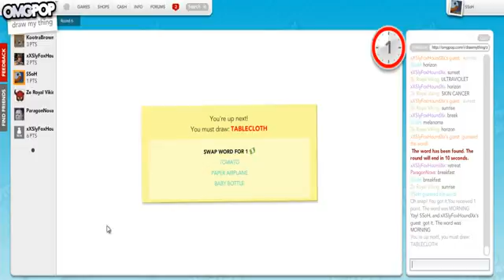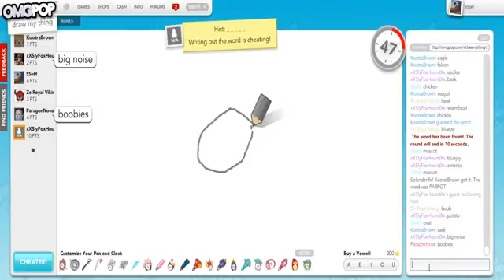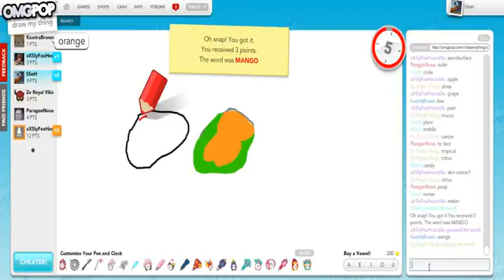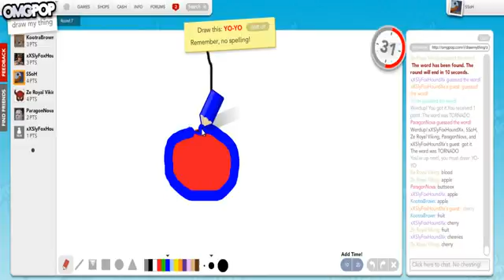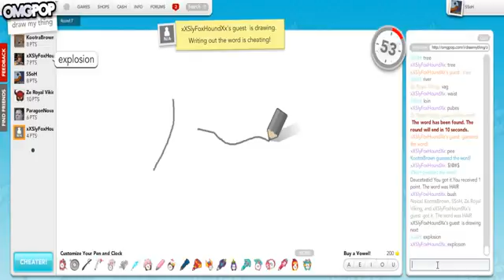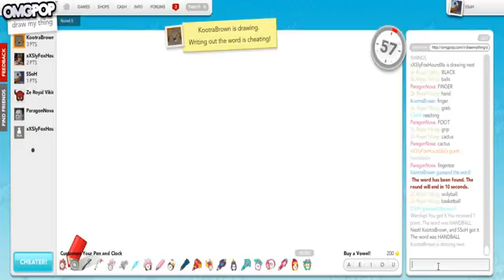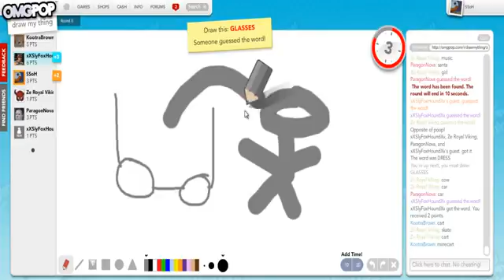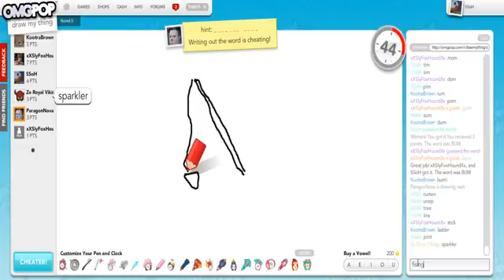Draw My Thing OMGPOP Stuff with Creatures Part 3 Infamous Swings